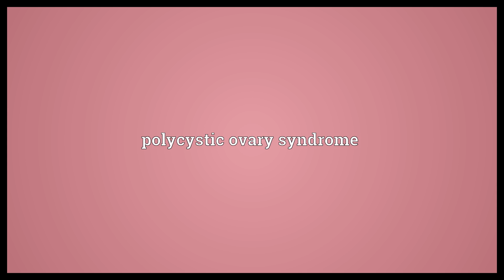PCOS Meaning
Video shows what PCOS means. polycystic ovary syndrome.  PCOS Meaning. How to pronounce, definition audio dictionary. How to say PCOS. Powered by MaryTTS, Wiktionary